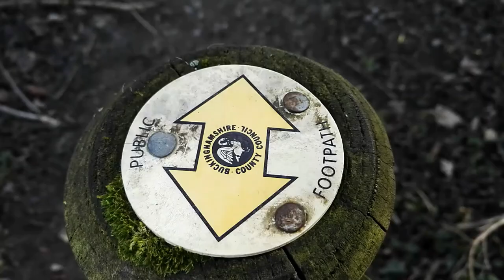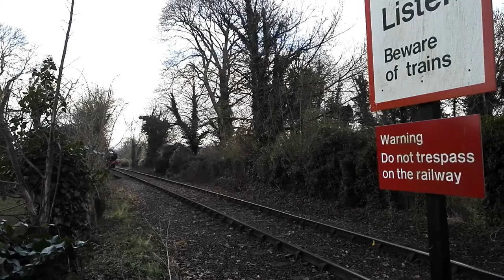Santa Specials 2020 from Bekonscot Model Village and the Chinnor & Princes Risborough Railway.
At Bekonscot Model Village we see their new Santa Train on the Gauge 1 Model Railway!

At the Chinnor & Princes Risborough Railway we see Great Western Railway Pannier Tank No. 6412 and Crompton 33053 in action. A Donkey and my Lada Riva 1.5 E Estate also make a cameo appearance!

Merry Christmas to everyone watching this video! I really hope we can all have a more active 2021!